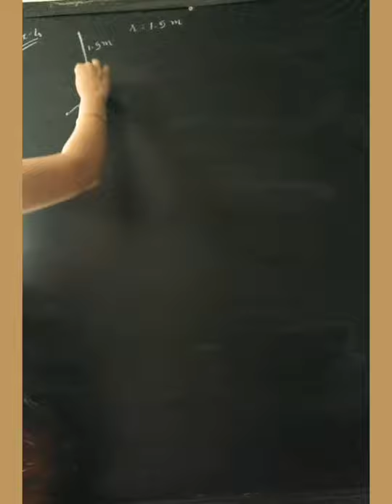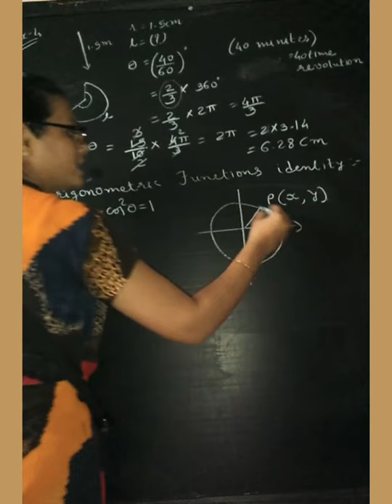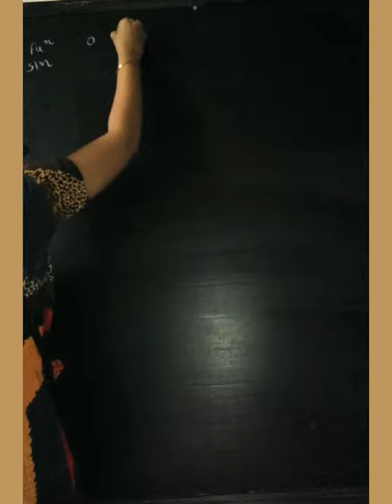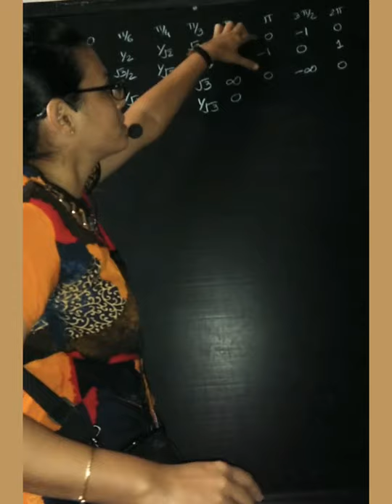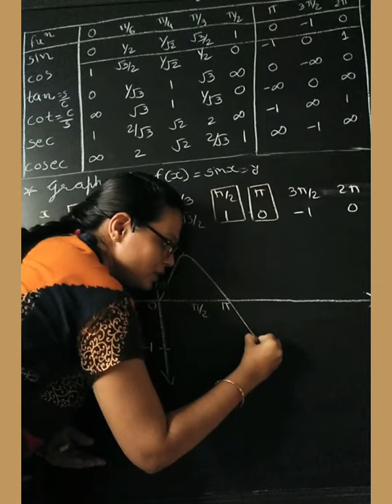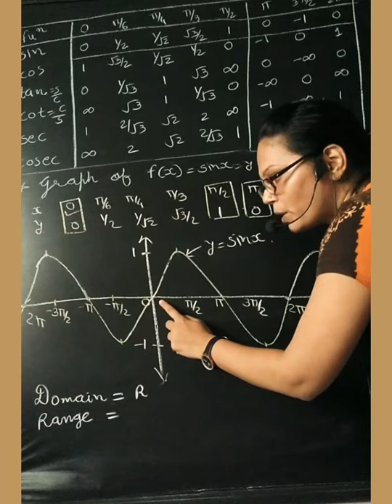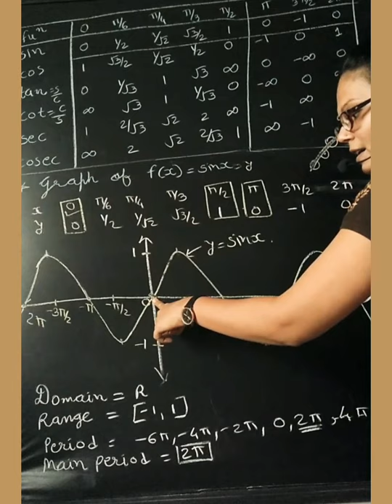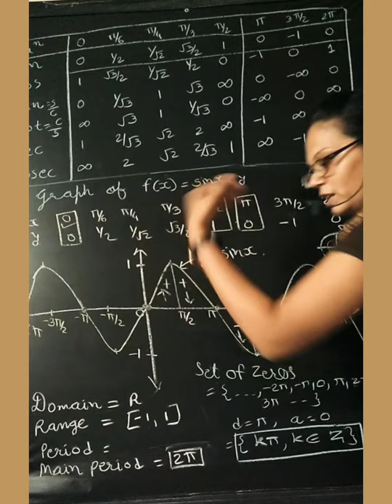11th maths Trigo fun Identity ,value n graph of sinx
most imp part of trigonometry